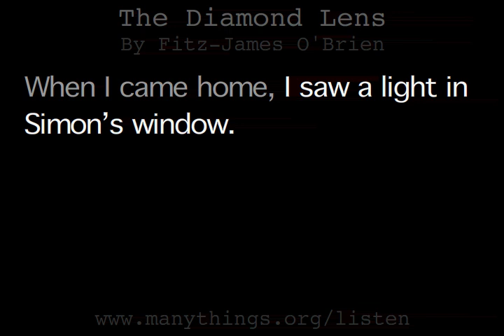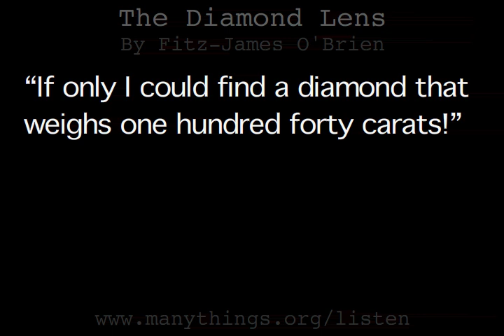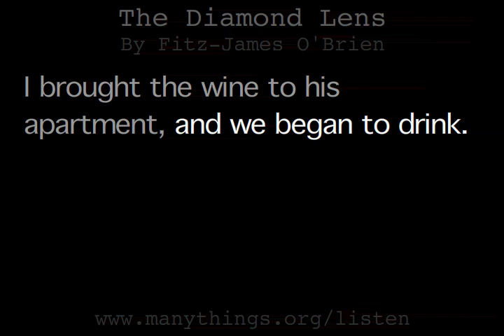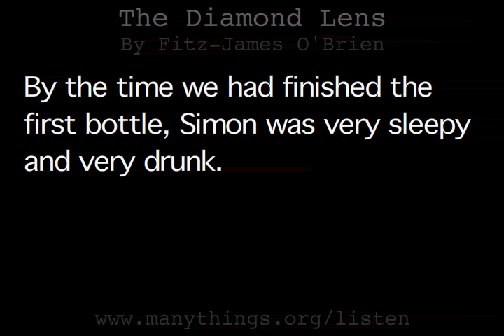The Diamond Lens (3/6) by Fitz-James 'O'Brien (Listen & Read Along)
ESL EFL TESL TEFL TESOL American story English reading studying learning listening story-telling science fiction SF 英語 朗読